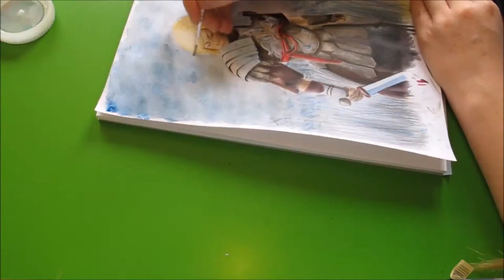Milly The Gladiator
The final in my trilogy of gifts to my friends.

Sped up to x64 and filmed over a couple of weeks.